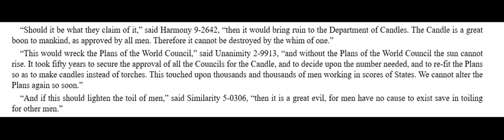Ayn Rand - Anthem - Department of Candles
“Should it be what they claim of it,” said Harmony 9-2642, “then it would bring ruin to the Department of Candles.  The Candle is a great boon to mankind, as approved by all men.  Therefore it cannot be destroyed by the whim of one.”

“This would wreck the Plans of the World Council,” said Unanimity 2-9913, “and without the Plans of the World Council the sun cannot rise.  It took ﬁfty years to secure the approval of all the Councils for the Candle, and to decide upon the number needed, and to reﬁt the Plans so as to make candles instead of torches.  This touched upon thousands and thousands of men working in scores of States. We cannot alter the Plans again so soon.”

“And if this should lighten the toil of men,” said Similarity 5-0306, “then it is a great evil, for men have no cause to exist save in toiling for other men.”